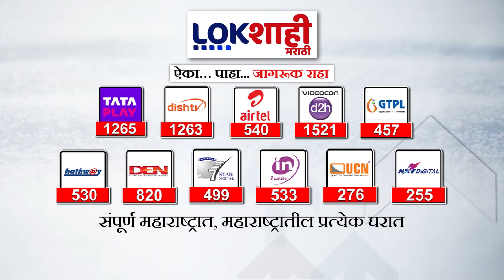Anant Ambani Meet Devendra Fadnavis |अनंत अंबानींनी घेतली देवेंद्र फडणवीसांची भेट